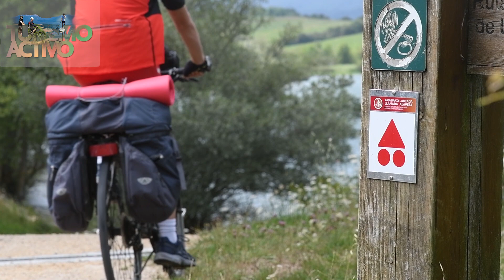EXPERIENCIAS TOP EN ÁLAVA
Basque Tour y alavaturismo.eus
Branded Video.